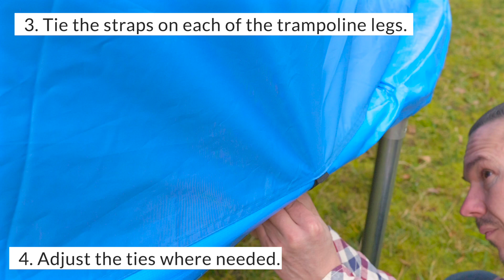Trampoline Tent - Assembly Instructions